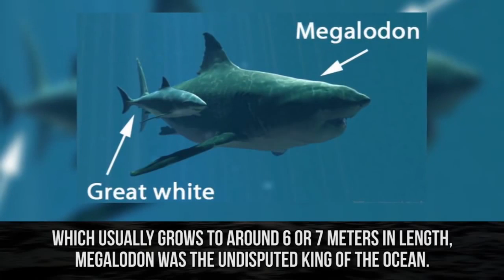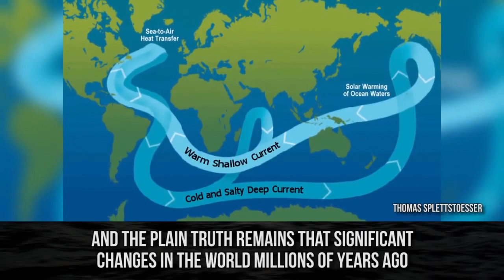Is Megladon Shark Still Alive?10 Reasons To Justify It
The megalodon shark is famous for being the world's largest shark to ever exist, and with the release of Shark Week - we thought we'd bring in 10 solid reasons that this bad boy could still be swimming in the deepest part of the ocean! The megalodon has been the stuff of legends for decades, even though it supposedly went extinct over 1.5 million years ago. Fishermen still claim to have seen giant sharks over 60 feet long that match the description of the mighty megalodon. But are these stories exaggerated, faked, or have these fishermen been seeing whale sharks and great whites and mistaking them for the prehistoric beast? The megalodon may be extinct, but it might also be hiding deep within our oceans, perhaps even in the Mariana Trench. Over 80% of our oceans are undiscovered, giving the megalodon a lot of places to hide out. In fact, it costs over $30 million for the proper equipment to even explore the trench, and it takes some brave scientists and thrill seekers to give it a try. However, the money might be worth it. In 2012 the Brazilian Coastguard caught a very convincing video of a giant shark passing by them as they completed a rescue operation. Megalodon teeth have also been found that are just over 10,000 years old.. If scientists have been wrong about sea creature extinction be fore-- like with the coelacanth-- then they could be wrong about the meg too. If anyone were to prove the existence of these prehistoric sharks, they would undoubtedly make millions and become a part of history. From the “Black Demon” in the Sea of Cortez to the terrorizing of fishermen in New Zealand, here are the reasons the megalodon may still be out there.

THIS CHANNEL POST'S VIDEOS ON THE MOST AMAZING AND MIND BLOWING FACTS,KNOWLEDGE,LIFESTYLE..ETC..

phi thanh vân shark tank
steal security plans from the rig the yacht or the shark and deliver them to ghost
wash your hands baby shark
finny the shark
black shark 3
banana chacha
vital shark
shark tank mexico
baby shark brooklyn